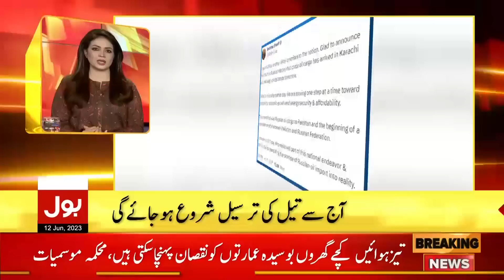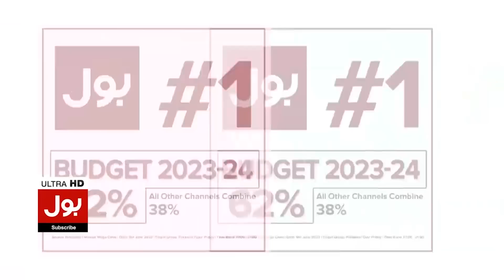Petroleum Price To Be Decrease | BOL News Headlines at 9 AM | Russian Crude Oil Arrived At Karachi